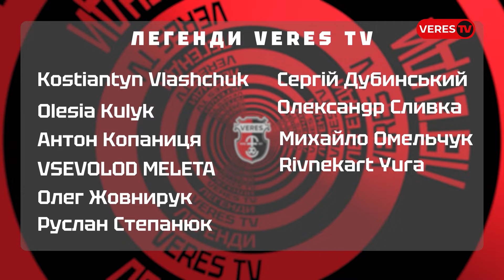Гончаренко: з якою максимальною швидкістю їхав на авто, чому обрав Audi, улюблена музика в дорозі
На «Veres TV» нова рубрика «Верес на колесах» за підтримки партнера та друга – компанії «Auto City». Гравці народного клубу розповідають про свої автомобілі. Перший герой – Роман Гончаренко.